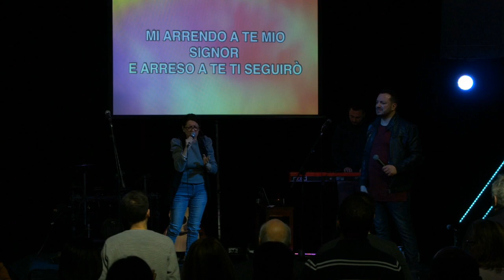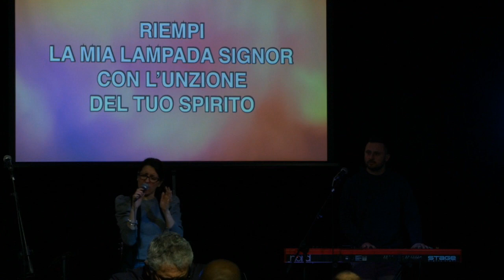COME ACCRESCERE L' UNZIONE - PS FRANCESCO BASILE 2° PARTE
STUDIA NON NOI con la "Scuola biblica THE WORD" . VISITA il sito e ricevi una lezione GRATIS.